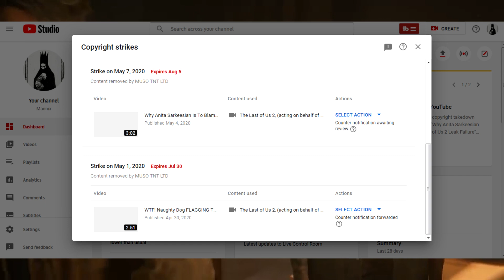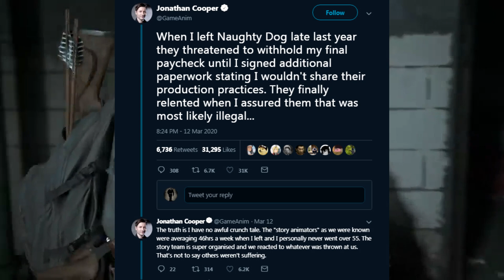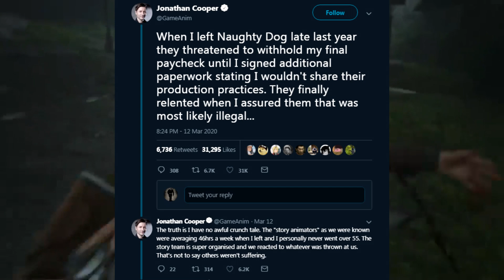The Last of Us 2 Is Actually WORSE Than You Think!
The Last of Us 2 is actually worse than you think, I know The Last of Us Part 2 story trailer came out a few days ago to damage control the pathetic Last of Us 2 leaks with the unthinkable happening to Joel, but after you start to realize what kind of company Naughty Dog is and how badly they run their office, you get a sense of the reasoning as to why unbelievably stupid decisions being made.